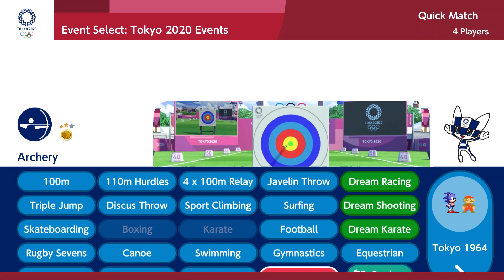Dr.Eggman VS Blaze VS Yoshi VS Waluigi | Gameplay (4 Players) | MARIO AND SONIC AT TOKYO 2020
Mario and Sonic at the Olympic Game Tokyo 2020 on Nintendo Switch.(1080p & 60 fps)

00:00 - 110m Hurdles
01:38 - Dream Karate (Team)
04:09 - Discus Throw
06:09 - Archery
08:48 - Skateboarding - Park
11:17 - Triple Jump